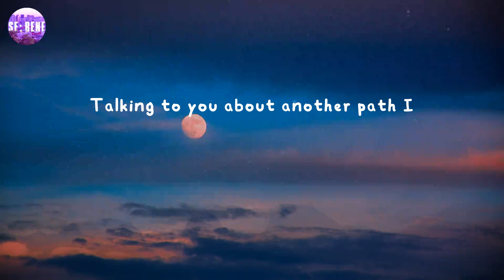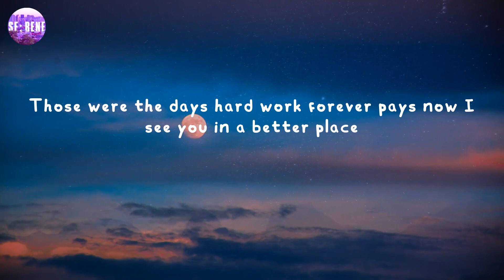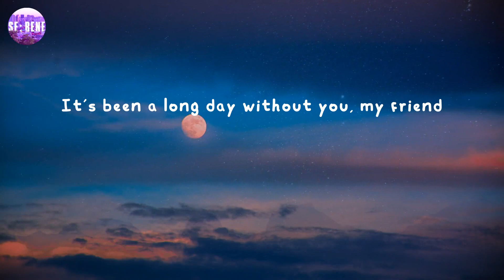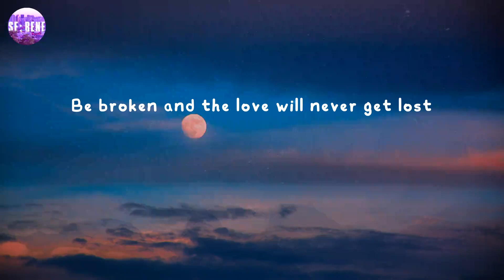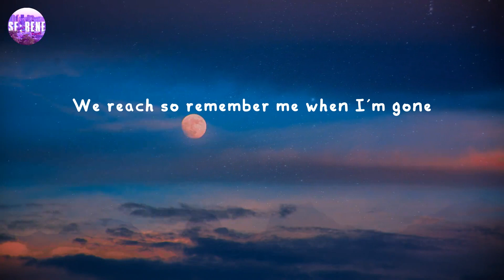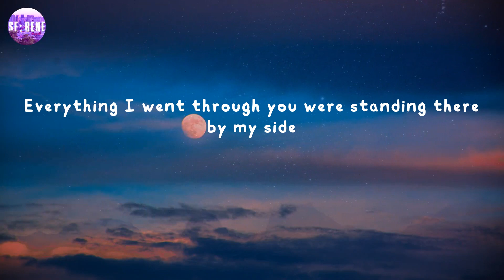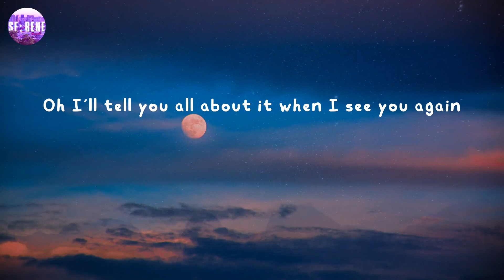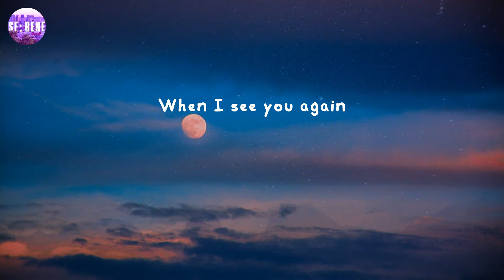See You Again - Wiz Khalifa (Lyrics)